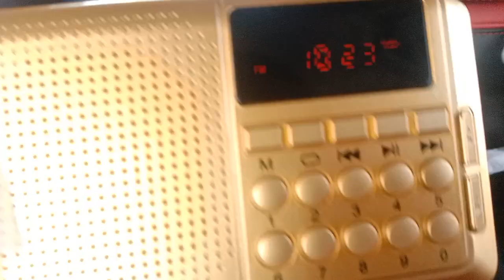RTM Melaka FM 102.3 MHz Gunung Ledang ( Melaka ) Terima Isyarat Dari Yong Peng Johor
Frekuensi : 102.3 MHz
Kekuatan : 1kW
Tapak Pemancar : Gunung Ledang Johor
Lokasi : Yong Peng Batu Pahat Johor
Jarak : 66km